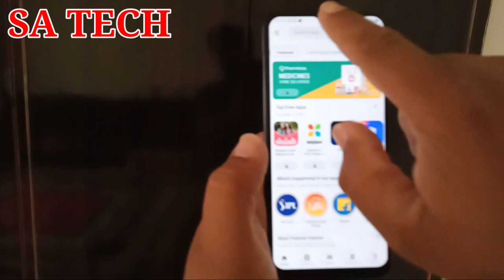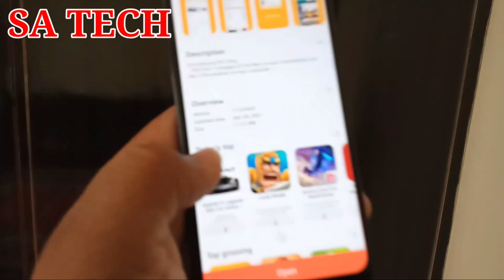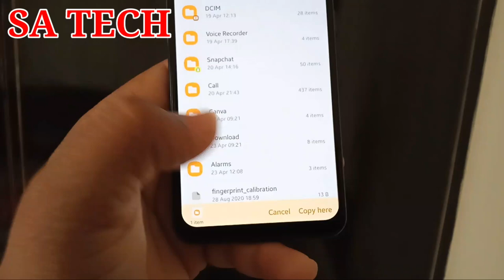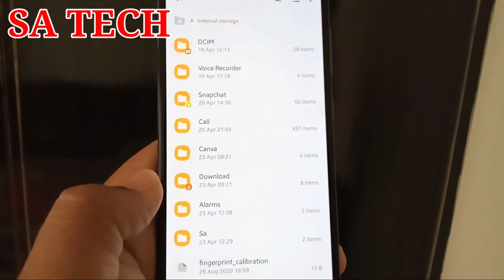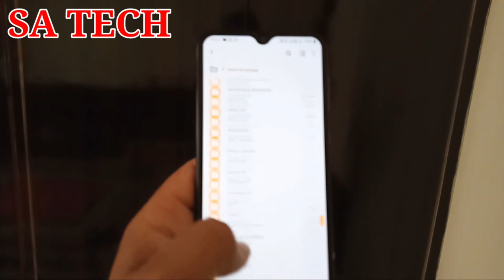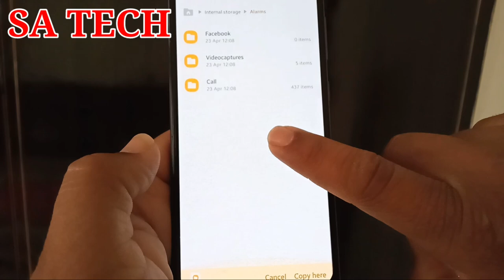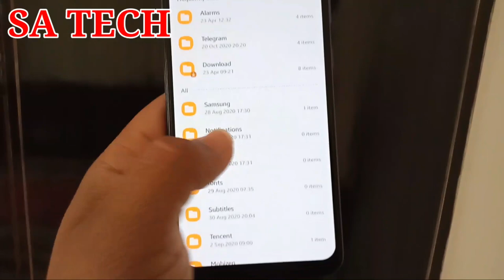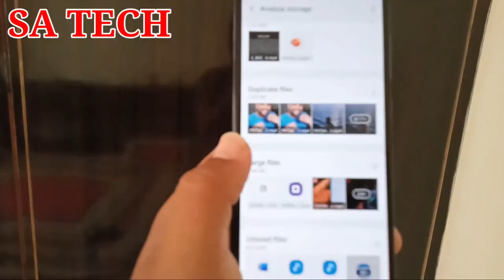Samsung My Files App New Features 2021,Samsung My Files App New Latest Update 2021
In this Video I describe about Samsung My Files App New Features 2021